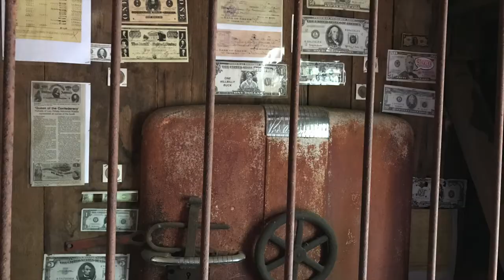Robert "Mountain Man" Perry Sr.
In loving memory of Robert "Mountain Man" Perry Sr.
Video taken on his 77th birthday party June 24, 2017
Perryville, Pickens County, South Carolina
Music : Marcel Arendsen - Billy in the Lowground, Angeline the Baker,Life's Too Short, Farewell Blues